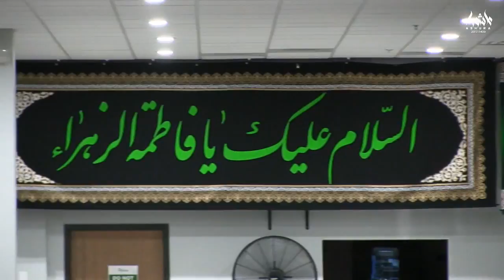الليلة الخامسة | محرم 2017 | سماحة الشيخ إبراهيم ياسين | مدينة ديربورن